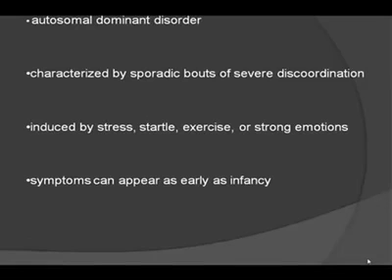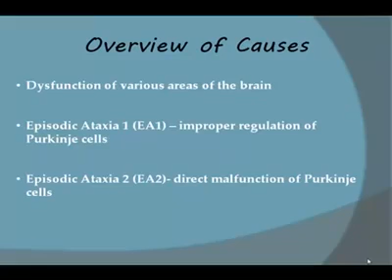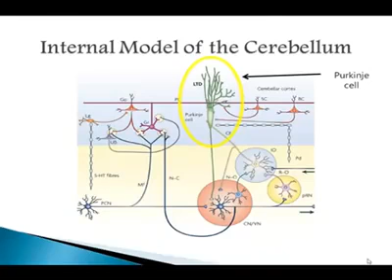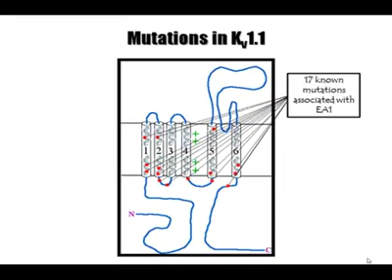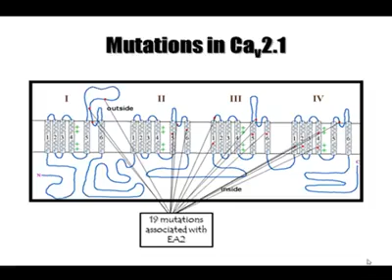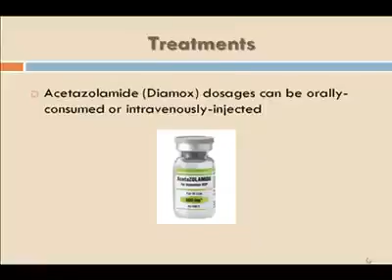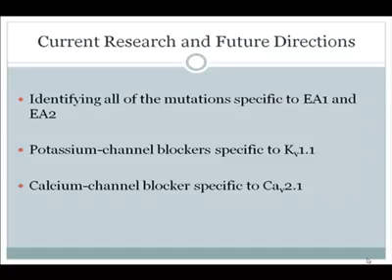Episodic Ataxia Documentary